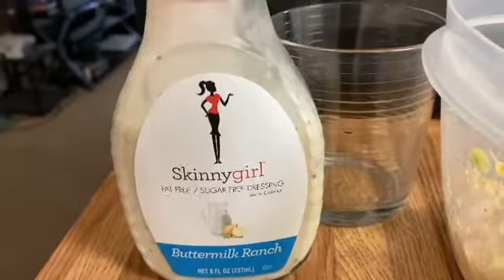bigplayboy445 Instagram - Jan 29, 2021 (23:35:09)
Original Description: ?
Original Video ID: CKpcNNNBYOk
(Saved from the "bigplayboy445" Instagram page) ‎